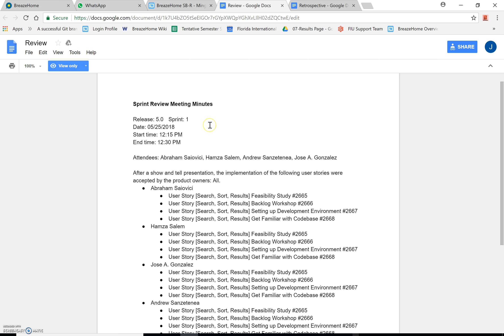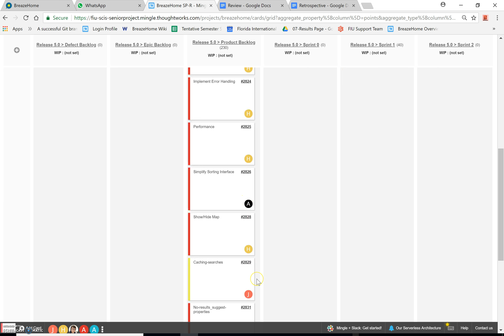BreazeHome 5.0 - Sprint1 Review Video - Result Page Team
BreazeHome 5.0
Team Name: Result Page
Team Members: Jose A. Gonzalez, Abraham Saiovici, Hamza Salem, Andrew Sanzetenea.
Product Owner: Masoud Sadjadi